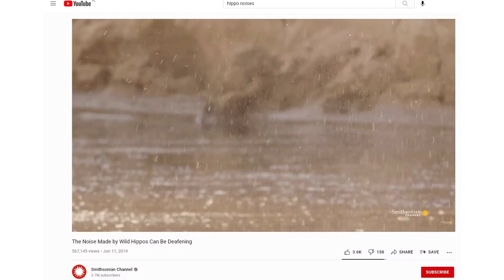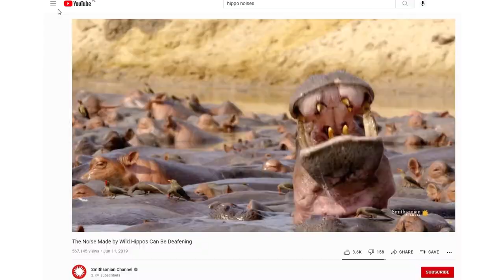MOJA OPERACJA PLASTYCZNA NOSA 👃🏻